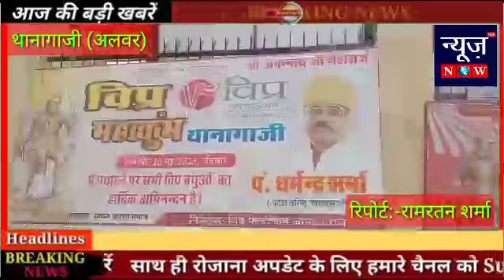थानागाजी (अलवर)थानागाजी स्कूल खेल मैदान में विप्र समाज द्वारा महाकुंभ का आयोजन किया गया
थानागाजी (अलवर)थानागाजी स्कूल खेल मैदान में विप्र समाज द्वारा महाकुंभ का आयोजन किया गया जिसमें भाजपा कांग्रेस के नेताओं सहित
विप्र फाउंडेशन के मंच तले एकजुट दिखा संपूर्ण स्थानीय ब्राह्मण समाज।
व अनेक लोककल्याणकारी योजनाओं का ऐलान।जिसमे शिक्षा मंत्री डॉ बी डी कल्ला, राज्यमंत्री डॉ अर्चना शर्मा, विधायक रामलाल शर्मा, विधायक संजय शर्मा, शिक्षाविद प्रो गौरव वल्लभ, पूर्व मंत्री डॉ रोहिताश्व शर्मा, पूर्व विधायक श्री शंकरलाल शर्मा, पूर्व विधायक श्री कृष्ण मुरारी गंगावत सहित अनेक अतिथि मौजूद।